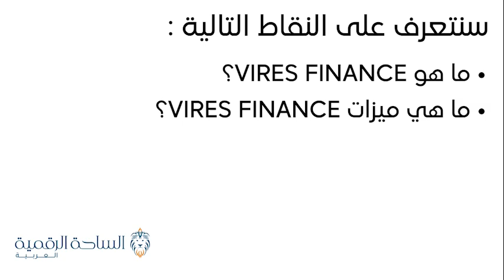VIRES / Vires Finance العملة الرقمية